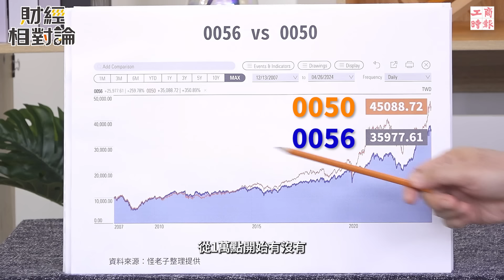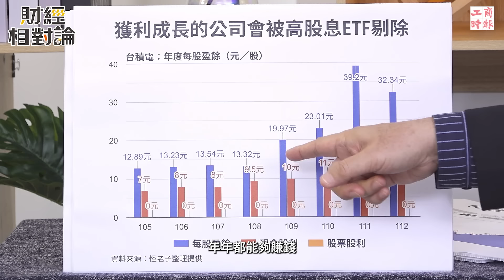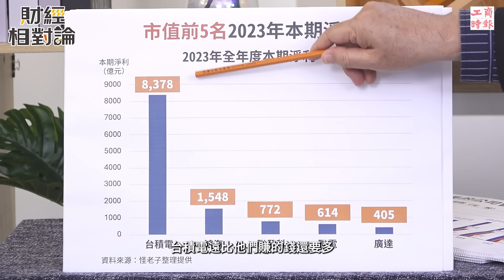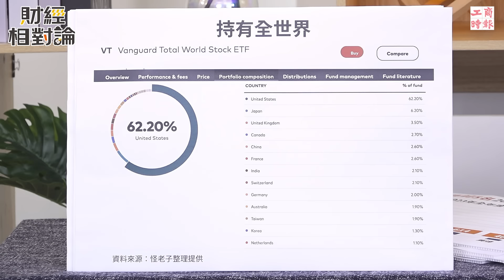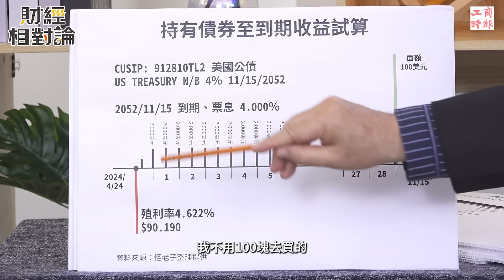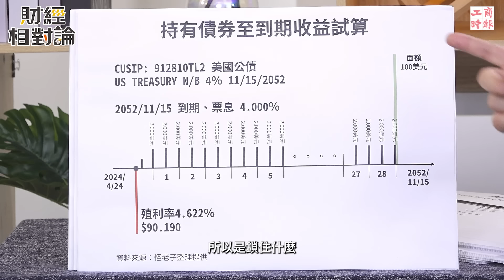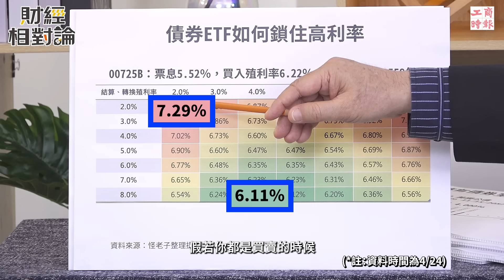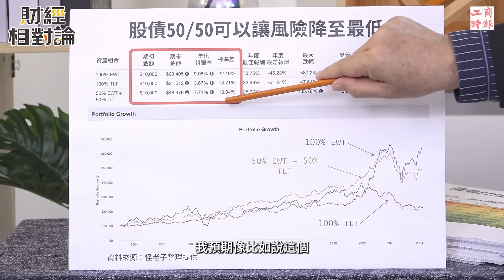ETF 高股息vs市值型如何選？美債ETF現在還要加碼嗎？解析退休族、存股族資產配置的關鍵密碼 Ft.怪老子【財經相對論 EP08】CC字幕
台股ETF受益人數爆發式成長，5月已來到830萬人，等於台灣2,300萬人口中，每三人就有一人投資台股ETF，且其中逾600萬人是投資21檔高息ETF，占比超過73％；債券ETF受益人數今年以來也大增近50.6萬人，規模更來到2.45兆元，均創歷史新高。
高股息ETF熱潮襲來，就連央行總裁楊金龍日前都罕見公開示警，要投資人小心「羊群效應」；高股息、月月配ETF真的適合每個投資人嗎？另一方面，投資人期待降息財，推動債券ETF買氣持續暢旺，然而通膨僵固，聯準會動向不明，投資人帳上的美債ETF多半處於虧損中，想要未來債息、價差兩不誤，此刻又該如何應對？

🎙️主持人：財女珍妮
🎙️來賓：理財教育推廣者

⚡️本集節目重點：
00:00 節目開始
01:12 高股息vs市值型怎麼選？
07:56 ETF「含積量」高會有風險嗎？怎麼避免？
11:30 股債搭配是分散風險的關鍵
13:20 高股息ETF也適合波段操作？
16:55 現在還是進場債券好時機？
22:30 買債券ETF也能鎖利嗎？如何鎖利？
32:33 現在適合買非投資等級債？
34:10 股債怎麼配？有黃金比例嗎？
39:39 資產配置#再平衡 多久做一次最佳？

👉相關閱讀：
「高股息ETF之亂」給監理機構的省思
新商品狂賣 金融市場出了什麼問題？

讓您掌握先機，投資無往不利